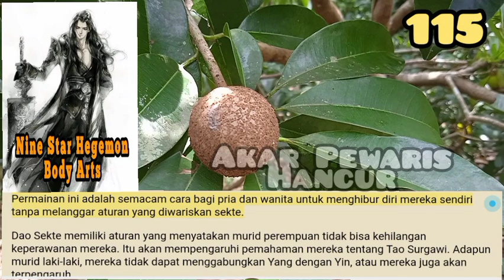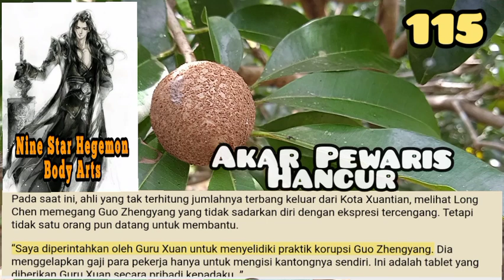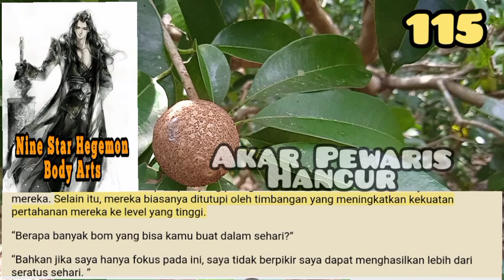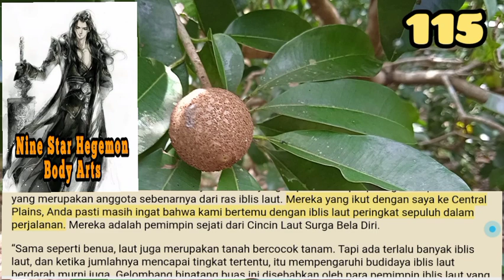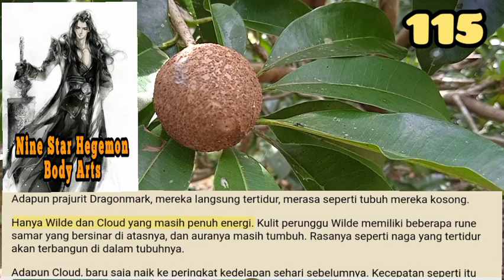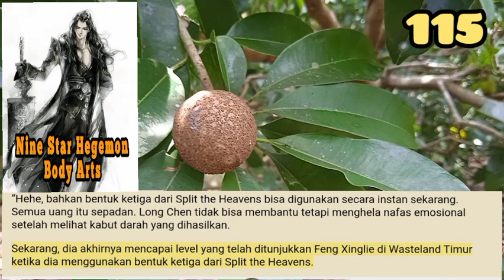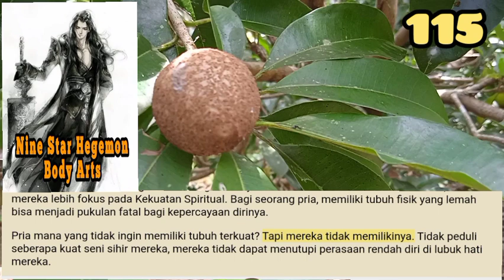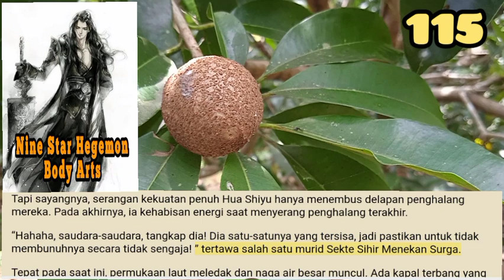Akar Pewaris Hancur, NSHBA 115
Sekarang Long Chen bahkan tidak perlu melakukan apa pun, tetapi dia secara alami dapat mengekstraksi energi spiritual yuan dari dunia.
Dengan pikiran, desain bunga mulai berputar lebih cepat, dan energi mulai mengalir ke arahnya dari segala arah.

storian gallery